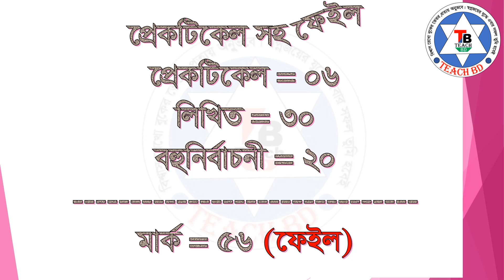এস এস সি কোন বিষয়ে কত পেলে পাশ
Question Link